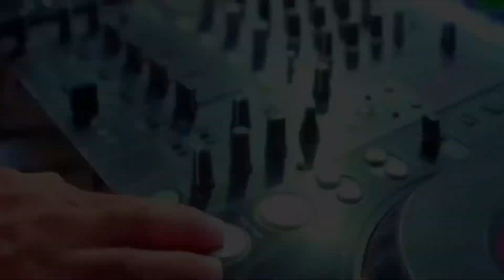𝗠𝘆 𝗛𝗮𝗰𝗸 😈 𝗦𝗮𝗻𝗰𝘁𝗶𝘃𝗶𝘁𝘆 𝗶𝗻 𝗕𝗴𝗺𝗶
𝙎𝙚𝙣𝙙 𝙍𝙚𝙦𝙪𝙚𝙨𝙩 𝙖𝙣𝙙 𝙈𝙖𝙠𝙚 𝙨𝙪𝙧𝙚 𝙩𝙤 𝙙𝙤 𝘾𝙤𝙢𝙢𝙚𝙣𝙩 𝙮𝙤𝙪𝙧 𝙄𝙣 𝙂𝙖𝙢𝙚 𝙉𝙖𝙢𝙚✔

𝘿𝙞𝙫𝙚𝙘𝙚 : 𝙋𝙤𝙘𝙤 𝙢4 𝙥𝙧𝙤
𝙍𝙚𝙘𝙤𝙧𝙙𝙚𝙧 : 𝙓𝙧𝙚𝙘𝙤𝙧𝙙𝙚𝙧
𝙀𝙙𝙞𝙩𝙞𝙣𝙜 : 𝙑𝙉 𝙚𝙙𝙞𝙩𝙤𝙧
𝘾𝙤𝙣𝙩𝙧𝙤𝙡 : 5 𝙁𝙞𝙣𝙜𝙚𝙧𝙨 + 𝙁𝙪𝙡𝙡 𝙂𝙮𝙧𝙤

• 𝙄𝙜𝙣𝙤𝙧𝙚 𝙏𝙖𝙜𝙨🔒 :-

@𝙃𝙀𝙍𝙊 𝙤𝙥
@𝙂𝙤𝙗𝙡𝙞𝙉 𝙋𝙡𝙖𝙮𝙕
𝙎𝙩𝙖𝙧 𝙘𝙖𝙥𝙩𝙖𝙞𝙣
𝙏𝘿𝙈 𝙋𝙇𝘼𝙔𝙀𝙍
𝙎𝙏𝘼𝙍 𝘾𝘼𝙋𝙏𝘼𝙄𝙉
𝙏𝙙𝙢 𝙩𝙤𝙪𝙧𝙣𝙖𝙢𝙚𝙣𝙩 𝙥𝙡𝙖𝙮𝙚𝙧
90𝙛𝙥𝙨 𝙥𝙡𝙖𝙮𝙚𝙧
𝙃𝙚𝙖𝙙𝙨𝙝𝙤𝙩 𝙨𝙚𝙣𝙨𝙞𝙩𝙞𝙫𝙞𝙩𝙮
𝙃𝙚𝙖𝙙𝙨𝙝𝙤𝙩 𝙡𝙞𝙠𝙚 𝙨𝙩𝙖𝙧 𝙘𝙖𝙥𝙩𝙖𝙞𝙣
𝙃𝙚𝙙𝙨𝙝𝙤𝙩 𝙎𝙚𝙣𝙨𝙞𝙩𝙞𝙫𝙞𝙩𝙮 𝙗𝙜𝙢𝙞
𝘽𝙜𝙢𝙞 𝙝𝙚𝙖𝙙𝙨𝙝𝙤𝙩 𝙨𝙚𝙣𝙨𝙞𝙩𝙞𝙫𝙞𝙩𝙮
𝙃𝙚𝙖𝙙𝙨𝙝𝙤𝙩 𝙩𝙧𝙞𝙘𝙠𝙨
𝙒𝙞𝙣 𝙚𝙫𝙚𝙧𝙮 1𝙫1 𝙏𝘿𝙈
90𝙛𝙥𝙨 𝙥𝙡𝙖𝙮𝙚𝙧 𝙘𝙝𝙖𝙡𝙡𝙚𝙣𝙜𝙚 𝙢𝙚
90𝙛𝙥𝙨 𝙥𝙡𝙖𝙮𝙚𝙧 𝙨𝙝𝙤𝙘𝙠𝙚𝙙 𝙢𝙚
90𝙛𝙥𝙨 𝙙𝙚𝙫𝙞𝙘𝙚
𝙗𝙞𝙜 𝙮𝙤𝙪𝙩𝙪𝙗𝙚𝙧
1𝙫1 𝙡𝙤𝙡
1𝙫1 𝙨𝙩𝙖𝙧 𝙘𝙖𝙥𝙩𝙖𝙞𝙣
1𝙫1 𝙩𝙙𝙢 𝙨𝙩𝙖𝙧 𝙘𝙖𝙥𝙩𝙖𝙞𝙣
1𝙫1 𝙩𝙙𝙢
1𝙫1 𝙩𝙙𝙢 𝙗𝙜𝙢𝙞
1𝙫1 𝙧𝙤𝙤𝙢 𝙩𝙙𝙢 𝙥𝙪𝙗𝙜
1𝙫1 𝙩𝙙𝙢 𝙡𝙞𝙫𝙚
1𝙫1 𝙗𝙜𝙢𝙞
1𝙫1 𝙩𝙙𝙢 𝙩𝙧𝙞𝙘𝙠𝙨
1𝙫1 𝙩𝙙𝙢 𝙢𝙤𝙣𝙩𝙖𝙜𝙚
1𝙫1 𝙩𝙙𝙢 𝙩𝙞𝙥𝙨
1𝙫1 𝙩𝙙𝙢 𝙢24
1𝙫1 𝙩𝙙𝙢 𝙢𝙖𝙩𝙘𝙝
1𝙫1 𝙩𝙙𝙢 𝙗𝙚𝙨𝙩 𝙥𝙡𝙖𝙮𝙚𝙧
1𝙫1 𝙩𝙙𝙢 𝙛𝙖𝙨𝙩𝙚𝙧 𝙥𝙡𝙖𝙮𝙚𝙧 𝙥𝙪𝙗𝙜 𝙥𝙤𝙤𝙧
1𝙫1 𝙬𝙞𝙩𝙝 𝙝𝙚𝙖𝙫𝙮 𝙩𝙙𝙢 𝙥𝙡𝙖𝙮𝙚𝙧 𝙥𝙪𝙗𝙜 𝙢𝙤𝙗𝙞𝙡𝙚
𝙏𝙙𝙢 1𝙫1 𝙘𝙝𝙖𝙡𝙡𝙚𝙣𝙜𝙚 90 𝙛𝙥𝙨 𝙥𝙡𝙖𝙮𝙚𝙧
𝙏𝙙𝙢
𝙅𝙤𝙣𝙖𝙩𝙝𝙖𝙣
𝙅𝙤𝙣𝙖𝙩𝙝𝙖𝙣 𝘾𝙤𝙣𝙩𝙧𝙤𝙡
𝙅𝙤𝙣𝙖𝙩𝙝𝙖𝙣 𝙨𝙚𝙣𝙨𝙞𝙩𝙞𝙫𝙞𝙩𝙮
𝙅𝙤𝙣𝙖𝙩𝙝𝙖𝙣 𝙟𝙞𝙜𝙜𝙡𝙚
𝙅𝙤𝙣𝙖𝙩𝙝𝙖𝙣 𝙘𝙡𝙞𝙥𝙨
𝙅𝙤𝙣𝙖𝙩𝙝𝙖𝙣 𝘾𝙤𝙣𝙩𝙧𝙤𝙡 𝙘𝙤𝙙𝙚
𝙅𝙤𝙣𝙖𝙩𝙝𝙖𝙣 𝙫𝙨 𝙃𝙖𝙧𝙙𝙬𝙞𝙣
𝙅𝙤𝙣𝙖𝙩𝙝𝙖𝙣 𝙫𝙨 𝙩𝙙𝙢 𝙥𝙡𝙖𝙮𝙚𝙧
𝙅𝙤𝙣𝙖𝙩𝙝𝙖𝙣 1𝙫1 𝙩𝙙𝙢
𝙅𝙤𝙣𝙖𝙩𝙝𝙖𝙣 𝙖𝙞𝙢
𝙅𝙞𝙜𝙜𝙡𝙚
𝙏𝙙𝙢 𝙂𝙤𝙙 𝙃𝙖𝙣𝙙𝙘𝙖𝙢
𝙏𝙙𝙢 𝙩𝙤𝙪𝙧𝙣𝙖𝙢𝙚𝙣𝙩 𝙗𝙜𝙢𝙞
𝙏𝙙𝙢 𝙩𝙤𝙪𝙧𝙣𝙖𝙢𝙚𝙣𝙩 𝙥𝙡𝙖𝙮𝙚𝙧
𝙏𝙙𝙢 𝙢𝙤𝙨𝙩 𝙠𝙞𝙡𝙡𝙨
𝙏𝙙𝙢 𝙙𝙧𝙞𝙡𝙡𝙨
𝙏𝙙𝙢_𝙝𝙚𝙮𝙯𝙚𝙪𝙨 𝙢𝙤𝙨𝙩 𝙚𝙭𝙥𝙚𝙣𝙨𝙞𝙫𝙚
𝘽𝙜𝙢𝙞 𝙩𝙙𝙢
𝘽𝙜𝙢𝙞 𝙝𝙖𝙣𝙙𝙘𝙖𝙢
𝙈𝙤𝙣𝙩𝙖𝙜𝙚 𝙝𝙖𝙣𝙙𝙘𝙖𝙢
𝙃𝙖𝙣𝙙𝙘𝙖𝙢
𝙋𝙪𝙗𝙜 𝙝𝙖𝙣𝙙𝙘𝙖𝙢
𝙏𝙙𝙢 𝙝𝙖𝙣𝙙𝙘𝙖𝙢
𝙄𝙥𝙝𝙤𝙣𝙚
𝙄𝙥𝙝𝙤𝙣𝙚 𝙭𝙧
𝙄𝙥𝙝𝙤𝙣𝙚 13 𝙥𝙧𝙤 𝙢𝙖𝙭
𝙄𝙥𝙝𝙤𝙣𝙚 𝙥𝙡𝙖𝙮𝙚𝙧
𝘼𝙣𝙙𝙧𝙤𝙞𝙙 𝙥𝙡𝙖𝙮𝙚𝙧
𝙄𝙋𝙖𝙙 𝙋𝙡𝙖𝙮𝙚𝙧
𝙏𝙙𝙢 𝙗𝙖𝙘𝙠𝙜𝙧𝙤𝙪𝙣𝙙 𝙢𝙪𝙨𝙞𝙘
𝙄𝙣𝙨𝙥𝙞𝙧𝙚𝙙 𝙗𝙮
𝙄𝙣𝙨𝙥𝙞𝙧𝙚𝙙 𝙗𝙮 𝙨𝙩𝙖𝙧 𝙘𝙖𝙥𝙩𝙖𝙞𝙣
𝙈𝙖𝙭𝙤𝙪𝙩 𝙜𝙖𝙢𝙞𝙣𝙜
𝘾𝙖𝙥𝙩𝙖𝙞𝙣 𝙜𝙖𝙢𝙞𝙣𝙜
𝘾𝙖𝙨𝙚𝙩𝙤𝙤 𝙘𝙡𝙪𝙩𝙘𝙝
90 𝙛𝙥𝙨 𝙥𝙡𝙖𝙮𝙚𝙧
60 𝙛𝙥𝙨 𝙥𝙡𝙖𝙮𝙚𝙧
60 𝙛𝙥𝙨 𝘿𝙞𝙫𝙚𝙘𝙚
90 𝙛𝙥𝙨 𝙥𝙡𝙖𝙮𝙚𝙧
1𝙫1 𝙩𝙙𝙢
1𝙫1 𝙩𝙙𝙢 𝙡𝙞𝙫𝙚
1𝙫1 𝙥𝙪𝙗𝙜 𝙢𝙤𝙗𝙞𝙡𝙚 𝙩𝙙𝙢
1𝙫1 𝙬𝙞𝙩𝙝 𝙧𝙖𝙣𝙙𝙤𝙢 𝙥𝙡𝙖𝙮𝙚𝙧
1𝙫1 𝙬𝙞𝙩𝙝 𝙨𝙩𝙖𝙧 𝙘𝙖𝙥𝙩𝙖𝙞𝙣
1𝙫1 𝙬𝙞𝙩𝙝 𝙢𝙮 𝙛𝙧𝙞𝙚𝙣𝙙
1𝙫𝙨1 𝙬𝙞𝙩𝙝 𝙟𝙤𝙣𝙖𝙩𝙝𝙖𝙣
1𝙫𝙨1 𝙬𝙞𝙩𝙝 𝙃𝙖𝙘𝙠𝙚𝙧
1𝙫1 𝙬𝙞𝙩𝙝 𝙘𝙤𝙣𝙦𝙘𝙤𝙚𝙧𝙤𝙧 𝙥𝙡𝙖𝙮𝙚𝙧
𝙔𝙤𝙪𝙏𝙤𝙗𝙚𝙧 𝙫𝙨 𝙮𝙤𝙪𝙩𝙤𝙗𝙚𝙧
𝙔𝙤𝙪𝙩𝙤𝙗𝙚𝙧 𝙫𝙨 𝙮𝙤𝙪𝙩𝙤𝙗𝙚𝙧 𝙗𝙜𝙢𝙞 𝙩𝙙𝙢
𝘽𝙜𝙢𝙞 𝙃𝙖𝙘𝙠𝙚𝙧 𝙫𝙨 𝙗𝙜𝙢𝙞 𝙮𝙤𝙪𝙩𝙤𝙗𝙚𝙧
𝘾𝙖𝙨𝙚𝙩𝙤𝙤
𝙆𝙞𝙣𝙜𝙖𝙣𝙗𝙧𝙪
𝙂𝙖𝙢𝙚𝙭𝙥𝙧𝙤
𝙇𝙚𝙜𝙚𝙣𝙙𝙭
𝙍𝙚𝙖𝙡𝙢𝙚 𝙥𝙡𝙖𝙮𝙨
90 𝙛𝙥𝙨 𝙥𝙡𝙖𝙮𝙚𝙧
40 𝙛𝙥𝙨 𝙥𝙡𝙖𝙮𝙚𝙧
𝙞𝙋𝙖𝙙 𝙥𝙡𝙖𝙮𝙚𝙧
1𝙫1 𝙏𝘿𝙈 𝙥𝙡𝙖𝙮𝙚𝙧
𝙨𝙩𝙖𝙧 𝙘𝙖𝙥𝙩𝙖𝙞𝙣
𝙨𝙩𝙖𝙧 𝙘𝙖𝙥𝙩𝙖𝙞𝙣 𝙥𝙚𝙚𝙠
𝙨𝙩𝙖𝙧 𝙘𝙖𝙥𝙩𝙖𝙞𝙣 𝙖𝙘𝙘𝙪𝙧𝙖𝙘𝙮
𝙨𝙩𝙖𝙧 𝙘𝙖𝙥𝙩𝙖𝙞𝙣 𝙥𝙪𝙗𝙜
𝙨𝙩𝙖𝙧 𝙘𝙖𝙥𝙩𝙖𝙞𝙣 𝙫𝙨 𝙨𝙖𝙢
𝙨𝙩𝙖𝙧 𝙘𝙖𝙥𝙩𝙖𝙞𝙣 𝙩𝙞𝙥𝙨
𝙨𝙩𝙖𝙧 𝙘𝙖𝙥𝙩𝙖𝙞𝙣 𝙩𝙧𝙞𝙘𝙠𝙨
𝙨𝙩𝙖𝙧 𝙘𝙖𝙥𝙩𝙖𝙞𝙣 𝙩𝙞𝙥𝙨 𝙖𝙣𝙙 𝙩𝙧𝙞𝙘𝙠𝙨
𝙨𝙩𝙖𝙧 𝙘𝙖𝙥𝙩𝙖𝙞𝙣 𝙘𝙝𝙖𝙡𝙡𝙚𝙣𝙜𝙚
1𝙫1 𝙩𝙙𝙢
𝙏𝘿𝙈 𝙠𝙞𝙣𝙜
𝘽𝙚𝙘𝙖𝙪𝙨𝙚 𝙄𝙣𝙨𝙥𝙞𝙧𝙚𝙙 𝘽𝙮 𝙎𝙏𝘼𝙍 𝘾𝙖𝙥𝙩𝙖𝙞𝙣
𝙩𝙤𝙪𝙧𝙣𝙖𝙢𝙚𝙣𝙩 𝙥𝙡𝙖𝙮𝙚𝙧 𝙘𝙝𝙖𝙡𝙡𝙚𝙣𝙜𝙚 𝙢𝙚
𝙂𝙧𝙚𝙣𝙙𝙞
𝙂𝙧𝙚𝙣𝙙𝙞 𝙫𝙨 𝙎𝙏𝘼𝙍 𝘾𝙖𝙥𝙩𝙖𝙞𝙣
𝙨𝙩𝙖𝙧 𝙘𝙖𝙥𝙩𝙖𝙞𝙣 𝙫𝙨 𝙡𝙚𝙜𝙚𝙣𝙙
𝙩𝙙𝙢 𝙗𝙚𝙨𝙩 𝙨𝙤𝙣𝙜
𝙝𝙚𝙖𝙙𝙨𝙝𝙤𝙩
𝙞𝙡𝙡𝙚𝙜𝙖𝙡 𝙝𝙚𝙖𝙙𝙨𝙝𝙤𝙩
𝙖𝙞𝙢𝙗𝙤𝙩
𝙖𝙘𝙘𝙪𝙧𝙖𝙘𝙮
𝙖𝙞𝙢𝙗𝙤𝙩 𝙖𝙘𝙘𝙪𝙧𝙖𝙘𝙮
𝙗𝙚𝙨𝙩 𝙩𝙙𝙢 𝙥𝙡𝙖𝙮𝙚𝙧 𝙤𝙛 𝙄𝙣𝙙𝙞𝙖
𝙗𝙚𝙨𝙩 𝙩𝙙𝙢 𝙥𝙡𝙖𝙮𝙚𝙧 𝙤𝙛 𝙋𝙖𝙠𝙞𝙨𝙩𝙖𝙣
1𝙫1 𝙎𝙏𝘼𝙍 𝘾𝙖𝙥𝙩𝙖𝙞𝙣
𝙩𝙙𝙢 𝙩𝙞𝙥𝙨
𝙩𝙙𝙢 𝙩𝙞𝙥𝙨 𝙖𝙣𝙙 𝙩𝙧𝙞𝙘𝙠
𝙝𝙚𝙖𝙙𝙨𝙝𝙤𝙩 𝙖𝙘𝙘𝙪𝙧𝙖𝙘𝙮 𝙝𝙤𝙬 𝙩𝙤 𝙞𝙢𝙥𝙧𝙤𝙫𝙚
𝘾𝙡𝙪𝙩𝙘𝙝 1𝙫4 𝙛𝙧𝙖𝙜𝙜𝙚𝙧 𝙖𝙬𝙚𝙨𝙤𝙢𝙚 𝙜𝙖𝙢𝙚𝙥𝙡𝙖𝙮
𝙙𝙧𝙞𝙡𝙡𝙨
𝙩𝙧𝙖𝙞𝙣𝙞𝙣𝙜
𝙣𝙚𝙬𝙩𝙧𝙖𝙞𝙣𝙞𝙣𝙜𝙜𝙧𝙤𝙪𝙣𝙙